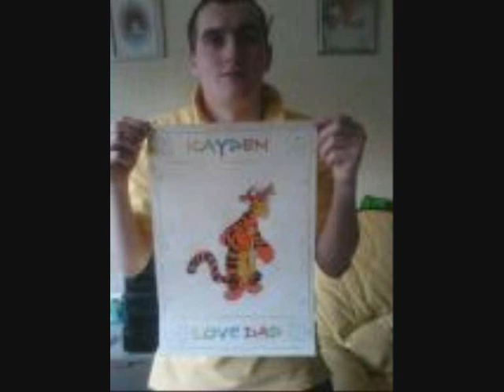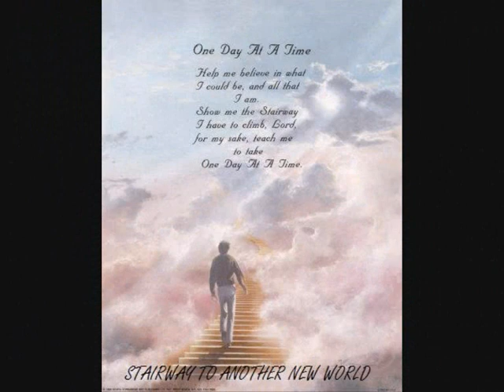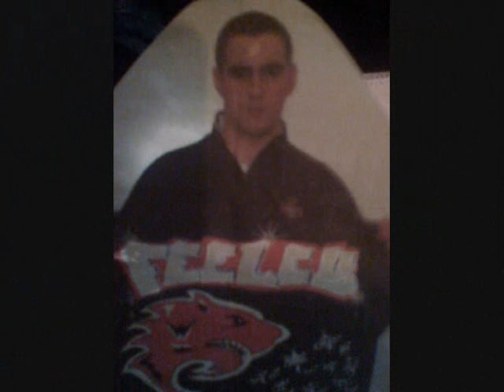in memory of john feeley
R.I.P
FEELEY